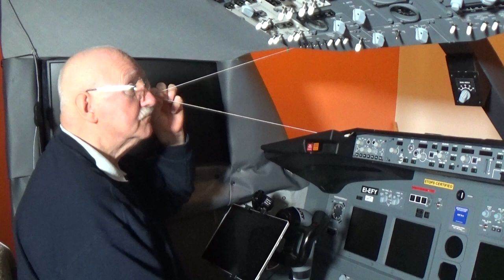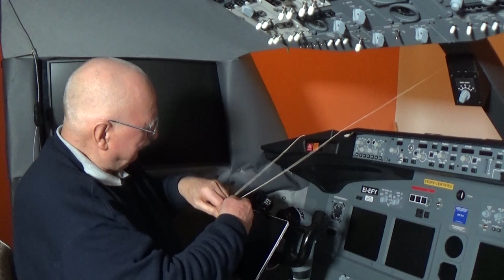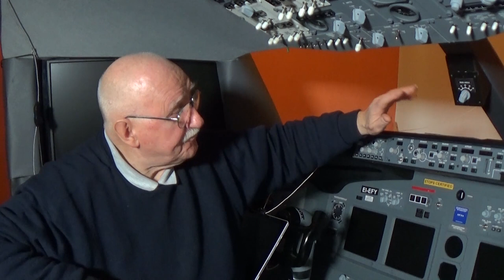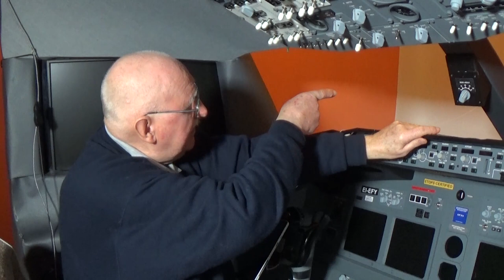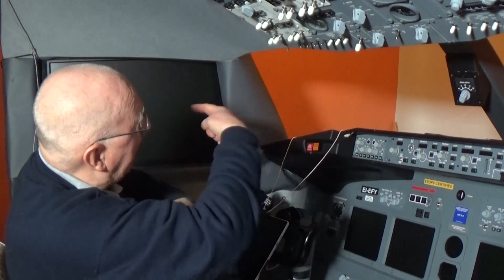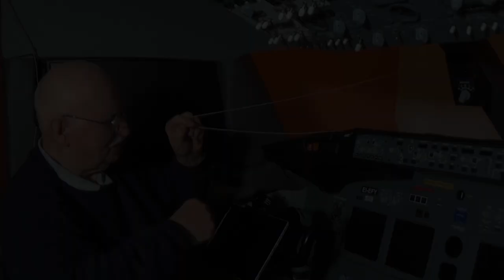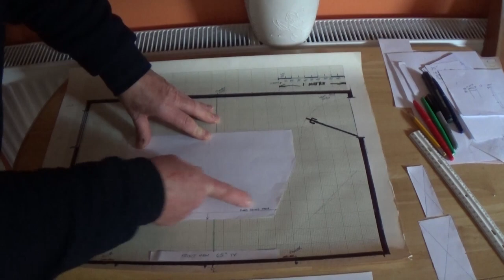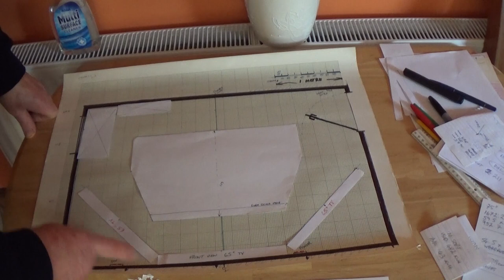Quarantine Escape Flight Update 5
Starting week 32 of quarantine, and a second national lockdown, I have a new plan.  I have decided to move from a projection screen system to using three large 65" television screens instead.  The two side monitors will go along with the projector and with three large televisions producing 4K resolution, I am hoping for a stunning result.  And how did I arrive at this plan?  This little video will update you on how I went about it.  Enjoy!